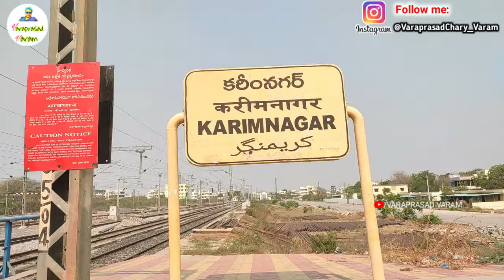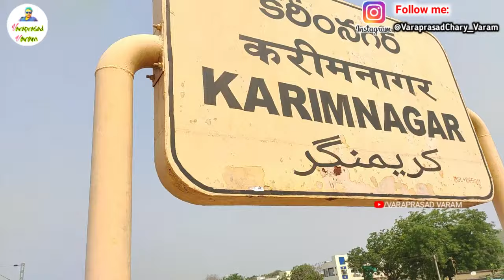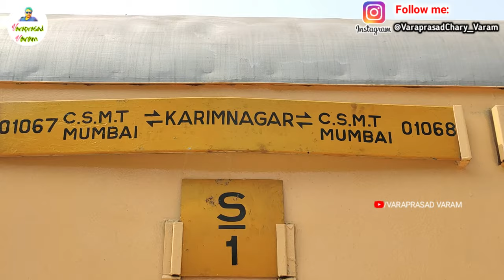New Train to Karimnagar to CSMT Mumbai Train | Karimnagar to Mumbai Train Time? Train Arrival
Hello,
GoPro Hero 11 Action Camera
1.Gopro Hero11 Aluminium Case
2.Gopro Tripod Adapter
3.Mi Power Bank
4.Apple Mini Mac Book

My Gears Purchase Links:
1.My Camera Canon EOS 80D
2.My Tripod
4.Mini tripod
6.Mobile Tripod Mount

For Gopro Hero Action Camera 9 10 11:
1.Hero 11 Camera
2.Mic Adapter
3.Mount Accessories Kit for Includes Replacement Side Door+6PCS Tempered Glass Screen Lens Protector+Lens Cover Cap+Silicone Sleeve Case.
4.Plastic ulanzi G9-4 Mount and Accessory Cold Shoe Mount Mic Light Stand Housing Case for GoPro Microphone Adapter Vlog Accessory Compatible with Tripod Selfie Stick
5.GoPro Media ModAction Camera - Black
6.Original TELESIN Battery Charger 3-Channel USB Battery Quick Charger with Type-C Cord Batteries Storage Carrying Case
7.GoPro AFTTM-001 Shorty Mini Extension Pole with Tripod (Black)
8.Enduro Rechargeable Battery

Electronic Gears:
1.Boya by M1 Mic
3.Boya by MM1 mic
4.Canon EOS 80D Camera
3.Camera Tripod
4.Action Camera Gopro8
5.Rode Mic
6.5TB HDD External Storage
7.500 GB SSD Storage
8.Action Camera SJcam
9.Helmet Chin Strap
10.Gorilla Tripod for mobile

I will do all types of videos.
You will get YouTube Tips, Technical, News, Unboxings, Vlogs, Travelling, Entertainment, Trains, Flights & much more Videos @VaraprasadVaram
Press Bell icon & select All to get latest notifications about my channel